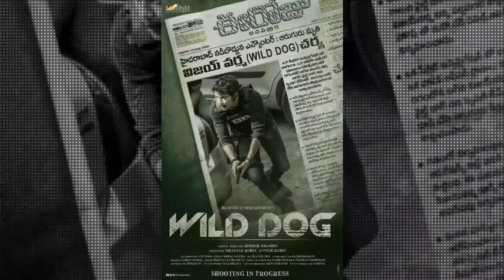Wild Dog Nagarjuna First Look For Birthday | Wild Dog Teaser | WildDog|WildDog Trailer